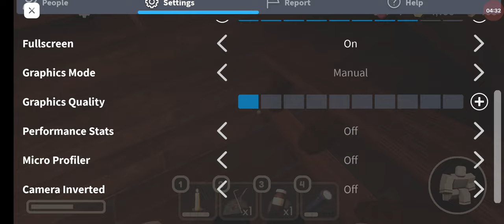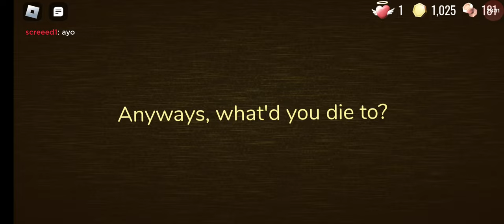trying to beat rooms